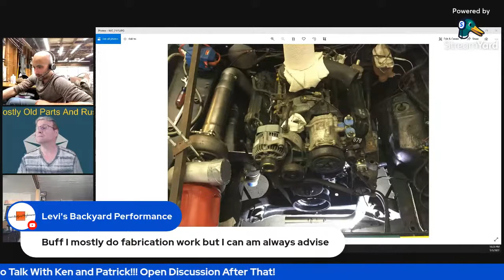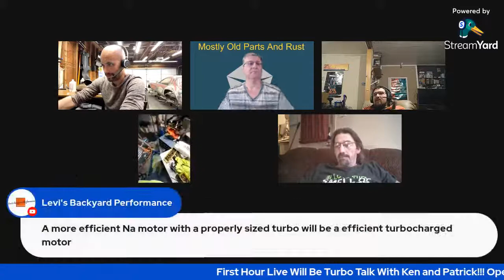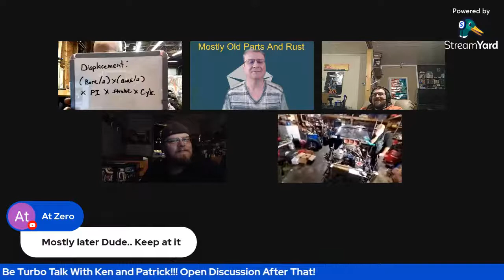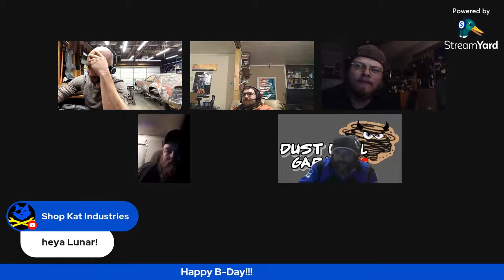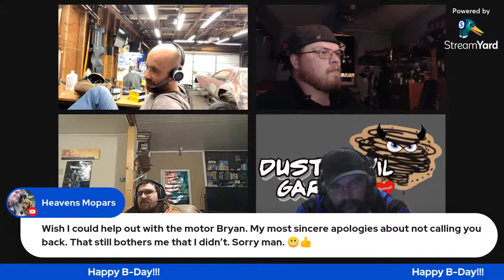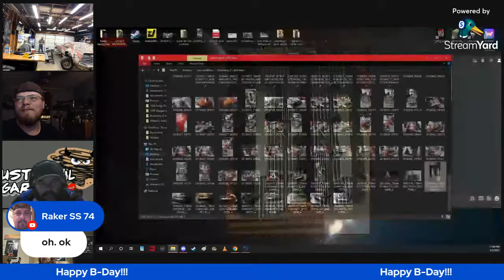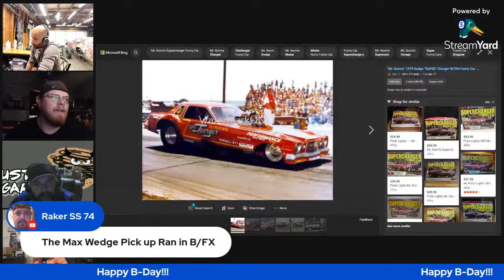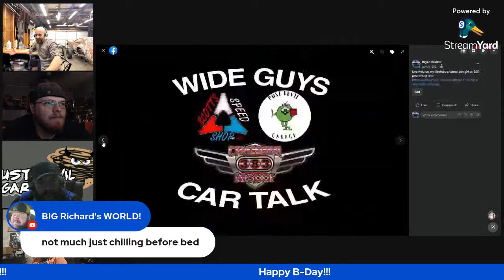Let's Talk Turbos With Ken from Tall Garage and Patrick from Mostly Old Parts And Rust!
Ahhhh... another Thursday night. Well, tonight for the first hour I am going to have two guests to discuss turbos, Ken from and Patrick from Mostly Old Parts And Rust. Both of these guys are building unique projects for the nonamenationals and both like the boost!! After the turbo talk, I will post the Streamyard link for the usual multitopic discussion! Hope to see you there!

@TallGarage Thank you!
@MostlyOldPartsAndRust Thank you!